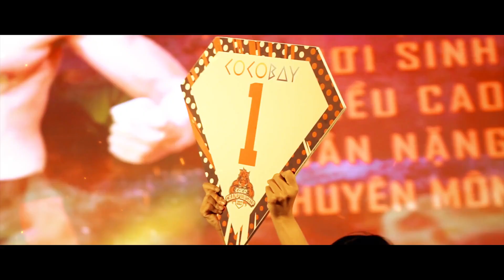[Official] Trailer Coco Championship mùa 1 - Cocobay Đà Nẵng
Coco Championship là giải đấu võ thuật giải trí lớn nhất Việt Nam do Johnny Trí Nguyễn làm đạo diễn và tổ chức bởi Tổ hợp du lịch và giải trí Cocobay Đà Nẵng.
(*) Coco Championship mùa 1 năm 2017 diễn ra từ tháng 7 - tháng 9/2017 tại nhà thi đấu Coco Championship, Cocobay Đà Nẵng

(**) Thời gian: 18h30, Thứ 4 & thứ 7 hàng tuần

(***) Giá vé:
- VIP: 600,000đ/vé
- Standard: 450,000đ/vé
(Giá đã bao gồm 01 đồ uống + snack)
Cập nhật thông tin về giải đấu tại:
Hotline đặt vé: 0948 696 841